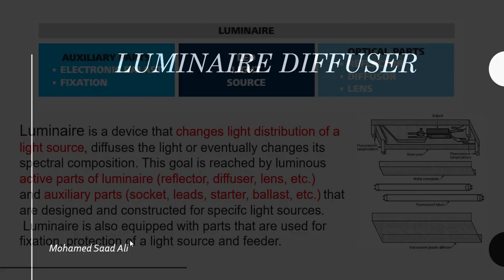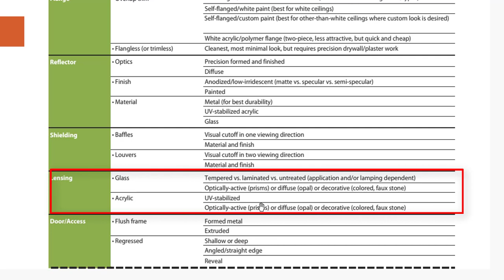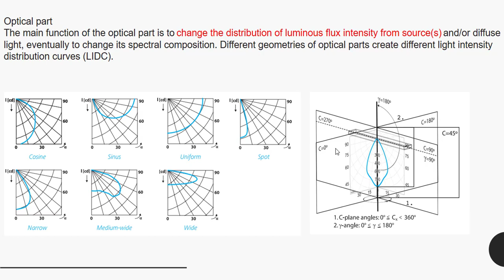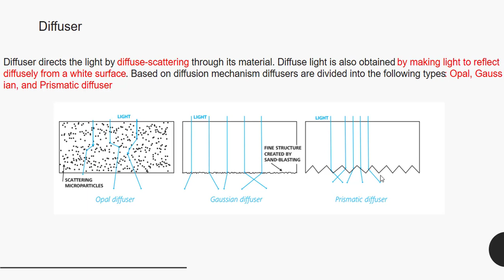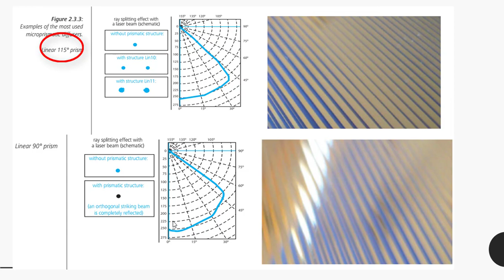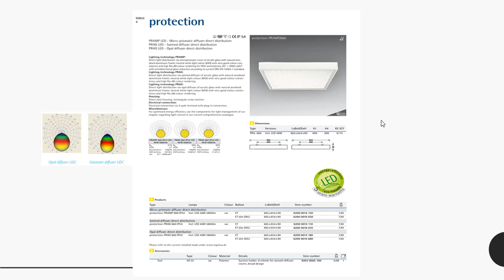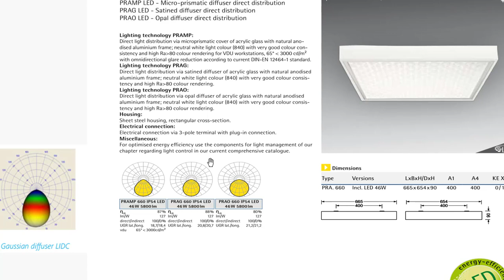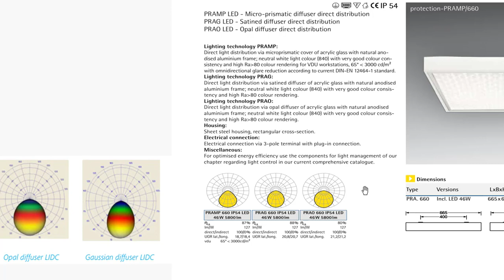luminaire diffuser types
opal and prismatic diffuser